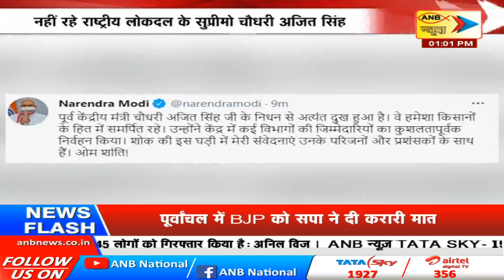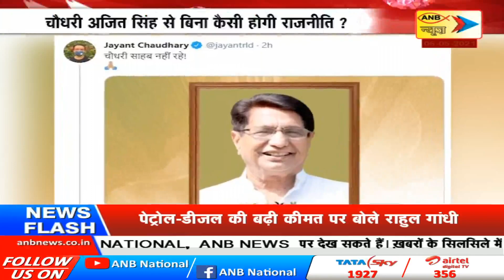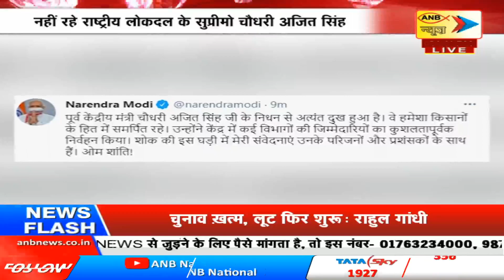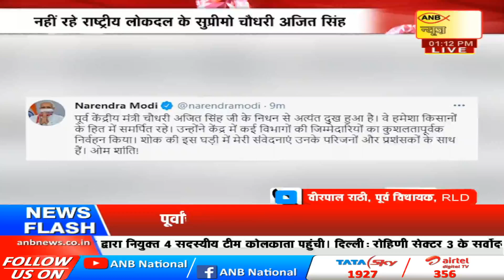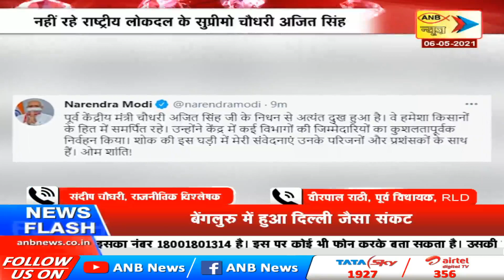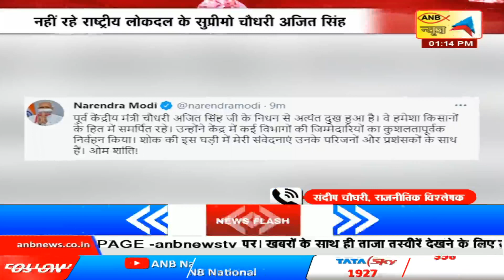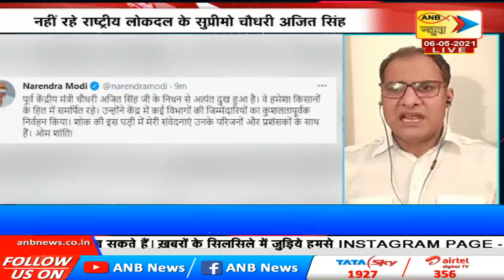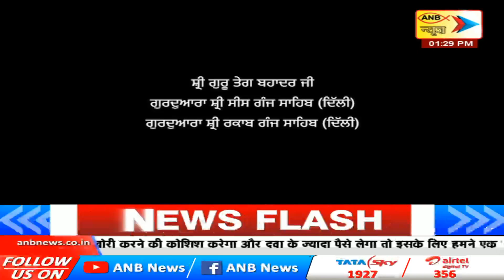ANB NEWS LIVE : Special Bulletin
ANB NEWS LIVE : नहीं रहे राष्ट्रीय लोकदल के सुप्रीमो चौधरी अजित सिंह

कोरोना से संक्रमित थे चौधरी अजित सिंह

चौधरी अजित सिंह से बिना कैसी होगी राजनीति ?

2022 के विधानसभा चुनावों में दिखेगा असर ?